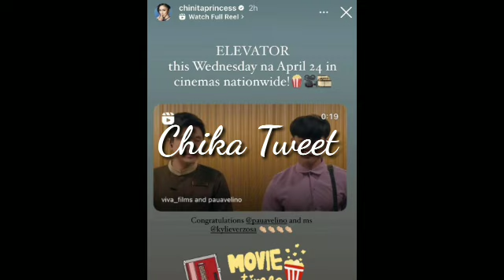SEY MO PAULO? KIM KILIG NA KILIG HABANG HINAHARANA NI ZACK TABUDLO